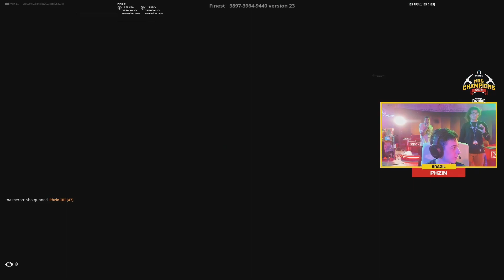EL IMPARABLE MERO NO PUDO CONTRA EL DIOS DE LAS MECANICAS K1NG | MERO Y DUKEZ VS K1NG Y PHZIN